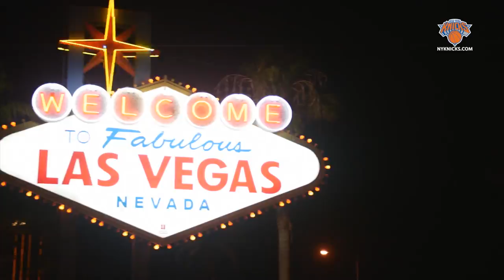The Journey: Langston Galloway's Rise From Undrafted Rookie To NBA Starter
Watch the unexpected journey from Langston Galloway as he worked his way from undrafted rookie to the D-League to an NBA starter for the Knicks in one season.